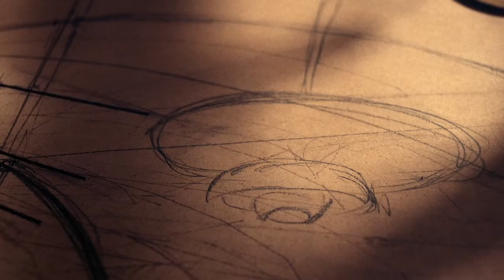PH 2:1 Limited Edition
PH 2:1 Limited Edition. Se den hos Lysmesteren i Ringe - kun 14 minutter fra Odense/Svendborg - og du kan bestille den her